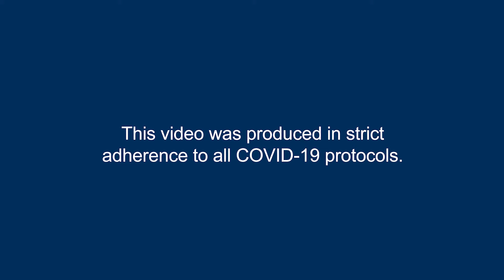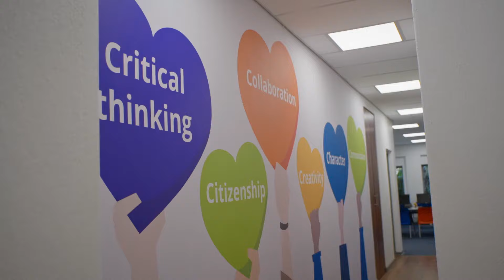Curro New Road (DigiEd model)